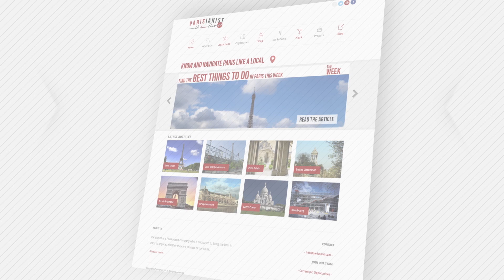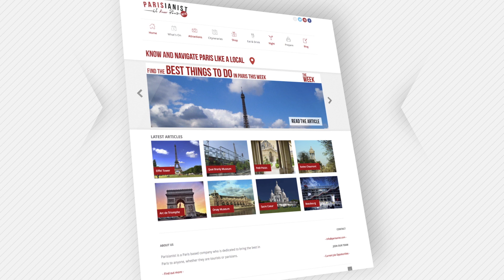Parisianist CEO Jumps into Fountain to Say Thanks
Watch our Parisianist CEO jump into the Fountain in front of the Louvre Museum to celebrate our new Parisianist Facebook Fans. to get our CEO in the SEINE River. Coming to Paris? to get a local's grasp on Paris and discover the latest and greatest in the city.